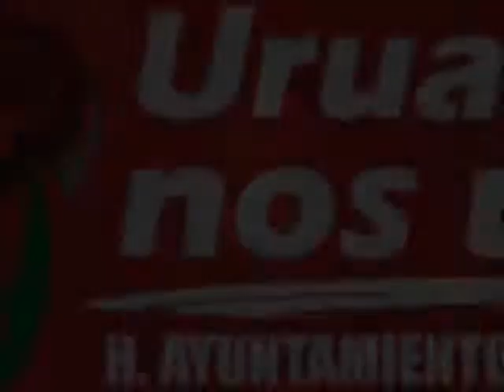A redoblar esfuerzos instruye alcalde Aldo Macías a empleados municipales uruapenses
El presidente municipal de Uruapan Aldo Macías Alejandres instruyó a todo el personal de la administración municipal a redoblar esfuerzos y a trabajar con unidad y respeto en pro de la ciudadanía esto al partir la rosca de reyes con empleados municipales.